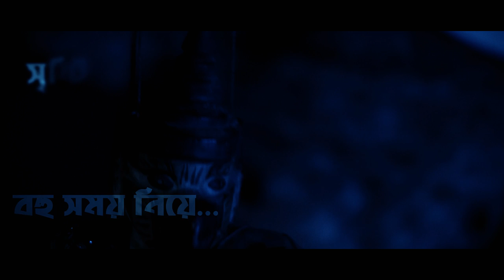Mrito Bostu - মৃত বস্তু | Lyrical | Chitropot | Subrata Sen Gupta (Official Music Video)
গান: মৃত বস্তু
চলচ্চিত্র: সুব্রত সেনগুপ্ত
ব্যান্ড: চিত্রপট
অভিনয়: আহসান স্বরণ (সুব্রত সেনগুপ্ত নাম ভূমিকায়)
পরিচালনা ও সম্পাদনা: আবীর ফেরদৌস মুখর
সহকারী পরিচালনা ও নৃত্য পরিবেশনা: অধরা দাশ
চিত্রগ্রহণ: মাসুদুল হক ও আবীর ফেরদৌস মুখর
কৃতজ্ঞতায়: কনক আদিত্য, সুব্রত শুভ্র, শুভ, মৃন্ময়ী দাস, সবুজ সিদ্দিক, ইসরাত জাহান, ময়না পিসি, রৌদ্র, সিয়াম, বিজয়, ইশমাম, অর্ক

একটি ডুগডুগি মিডিয়া পরিবেশনা।

লিরিক:

দেখছি মৃত বস্তু হয়ে
ভাবছি বহু সময় নিয়ে,
সৃষ্টির যত সস্তি আমার
জং শ্যাওলায় যাচ্ছে ক্ষয়ে।

এই ভেবে তুমি গড়েছ আমায়
মানুষ বিভেদ দন্দ খুঁজতে?
ভাবতে বড়ই দেরি হল
তোমার কথার অর্থ বুঝতে।